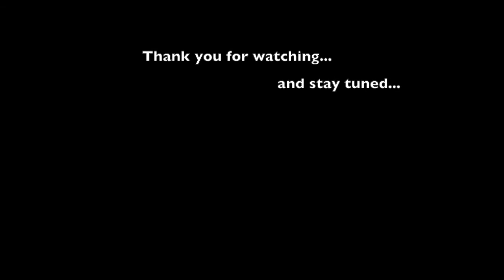2 Old To Die Young LIVE@Stadthalle Soest, 14 2 2015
2 Old To Die Young are:
Daniel Romberg (voc)
Richard Wiemann (guitar)

Dies war unser erster Auftritt zusammen. Wir durfen die Vorband von Max Mutzke sein. Präsentiert vom Hellweg Radio. Die Videoaufnahmen stammen von Gero Sliwa. Vielen Dank dafür! :)

This was our first gig together. We were the supporting act for the german soul singer Max Mutzke! It was presented by Hellweg Radio.
Videorecording by Gero Sliwa. Thanks for that! :)